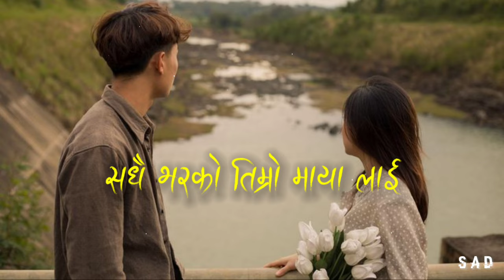Nyma Yonzan - Sadhai Varko Timro Maya Lai (Lyrics) | SAD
Written | Composed | Performed by:
Nyma Yonzan
Flutist: Bikesh Moktan
Bass: Deepak Moktan

Special Thanks
Mingma Yonzan
Chhusang Yonzan
Mahan Yonzan

Picture Credit

Note: We don't have our channel monitized so We are not generating any revenue with this video,We just promoting Song Artist & Artwork artist/illustrator (If you are the creator of this picture and you want it to be removed, please email Us and I will delete it immediately)